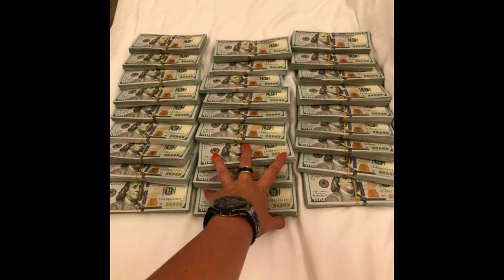(FREE) DDG x Hotboii "STREETS" (Type Beat) Prod.Quali Mar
Must Credit (Prod. Quali Mar)

6 dogs instrumental 2017, instrumental 6 dogs, crypt, morteh, instrumental 6 dogs 2017, lil xan instrumental, lil xan instrumental 2017,
21 savage type instrumental 2017, xxxtentacion type instrumental 2017, future type instrumental 2017, 21 savage type beat, drake type beat, xxxtentacion type beat,
808 mafia, tm88 type beat, southside type beat, free southside type beat, mask off type beat, bad and boujee type beat, beats 2017,free beats instrumental,